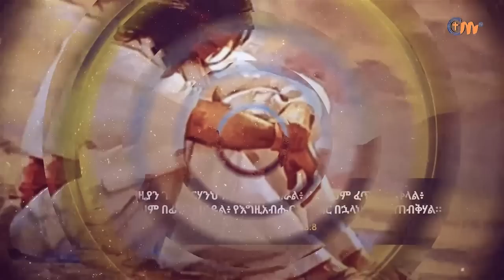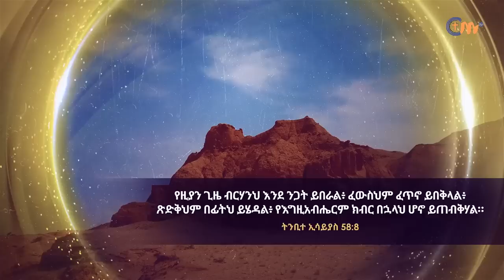በጥርመሳ ማስመለስ የ21 ቀን ጾምና ጸሎት|| ቀን 1 || 21 fasting and prayer || Day 1